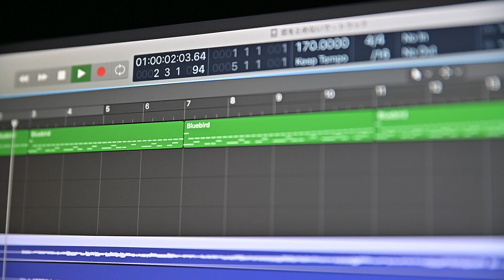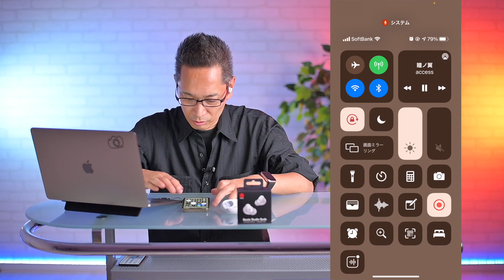Beats Studio Buds ワイヤレスノイズキャンセリングイヤフォン到着！！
Beats Studio Buds – ワイヤレスノイズキャンセリングイヤホン – アクティブノイズキャンセリング、IPX4等級、耐汗仕様のイヤーバッド、AppleデバイスとAndroidデバイスに対応、Class 1 Bluetooth、内蔵マイク、8時間の再生時間

【mį】UBiOこのアプリだけでiPhoneの音楽が高音質化！！

機  材
●Panasonic DMC-G8M-K
●RODE VideoMicro
● LUMIX G LEICA DG SUMMILUX 15mm /F1.7 ASPH.